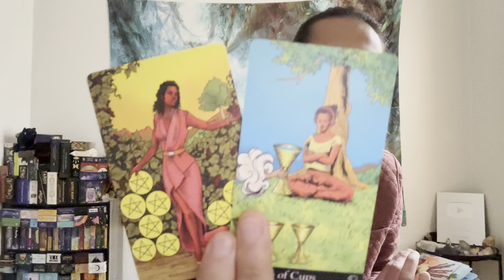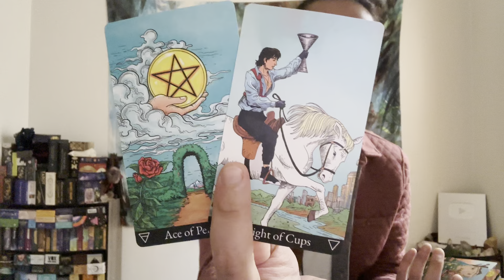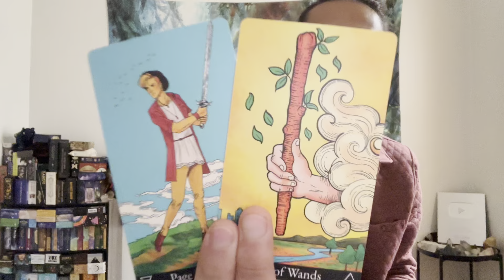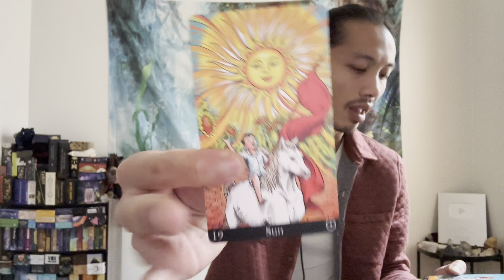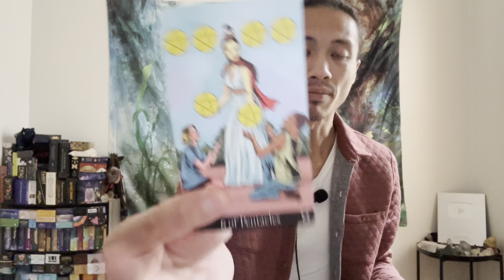Leo ♌️ - You Are Devoting Yourself To A Higher Power And Calling Leo!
This is a general reading energy check-in for Leo for the end of December 2022. We will look at your overall energies and see what is surrounding you. This can be in love, relationships, friendships, family, finance, career, personal development, and spiritual development. We will see what the cards have to say.

Decks used in this reading:
AstroMatrix Tarot